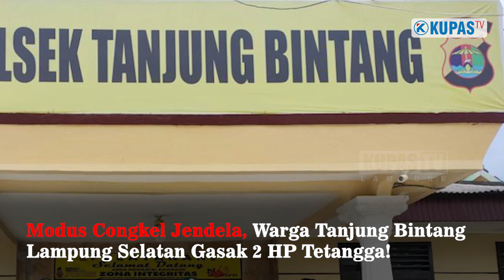Modus Congkel Jendela, Warga Tanjung Bintang Lamsel Gasak 2 HP Tetangga!